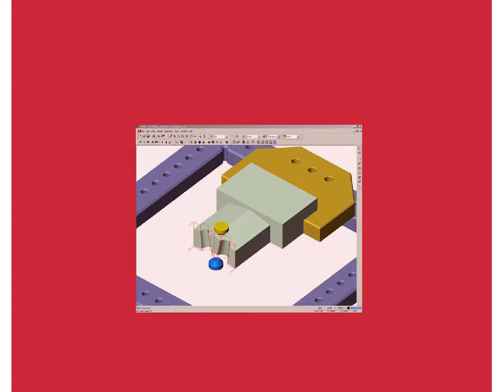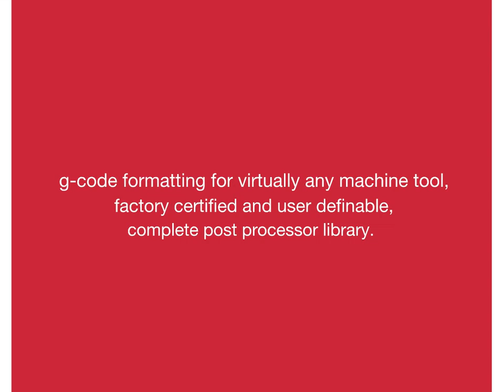ESPRIT by DP Technology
DP Technology is a leading developer and supplier of computer-aided manufacturing (CAM) software for a full range of machine tool applications. ESPRIT, DP Technology's flagship product, is a powerful, high-performance, full-spectrum programming system for milling, turning, wire EDM, and multitasking machine tools. ESPRIT embodies DP Technology's passion for excellence and its vision of technology's potential.